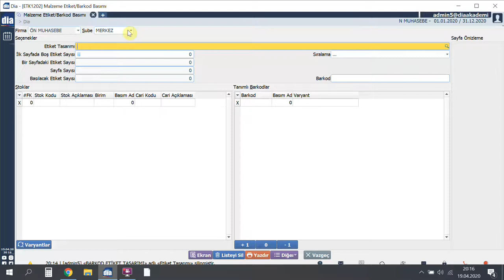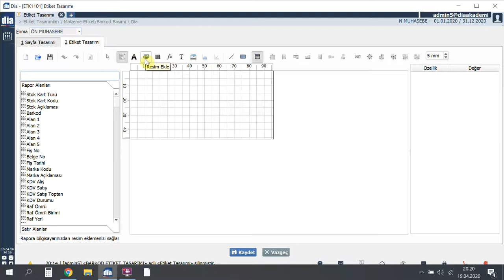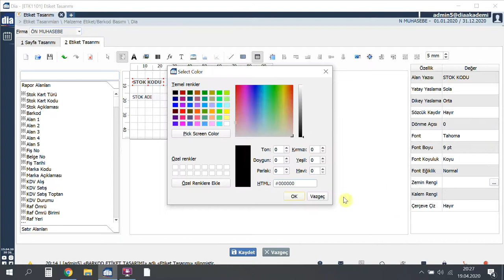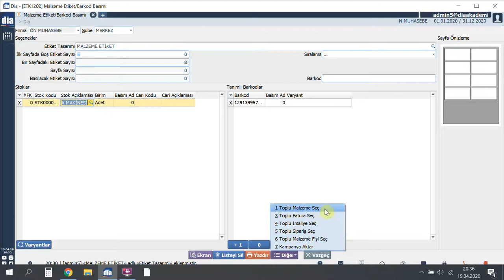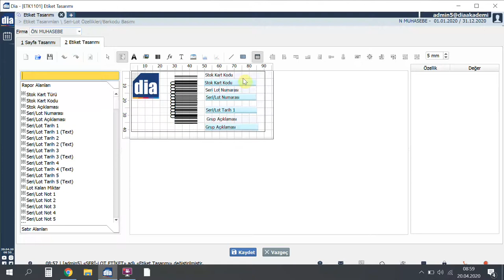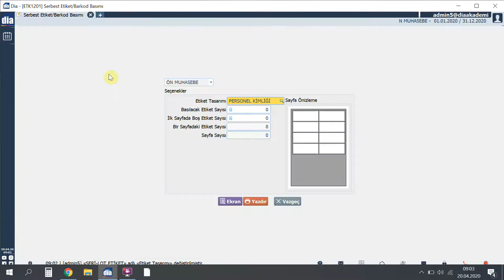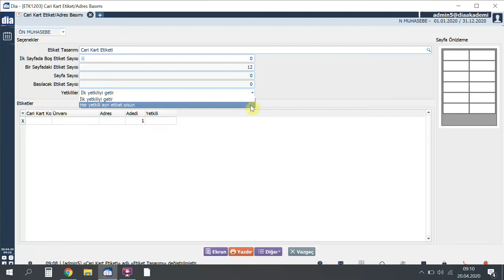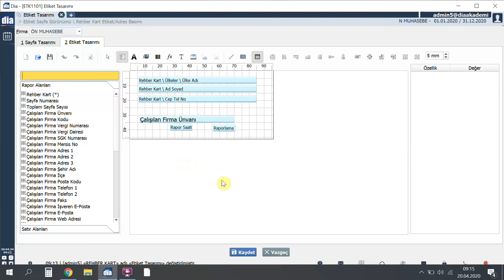DİA Akademi - Etiket Barkod Tasarımı Nasıl Yapılır, Nasıl Etiket Basılır?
Videoda, etiket barkod tasarımının nasıl yapıldığı ve nasıl etiket basıldığı anlatılmaktadır.